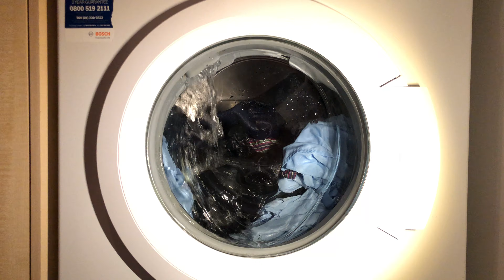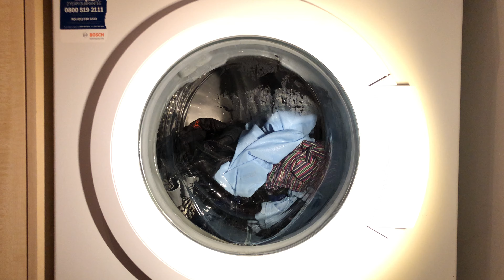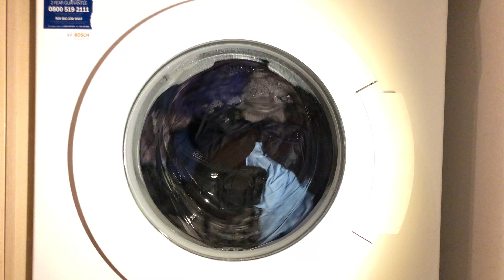Bosch VarioPerfect WAQ283S0 Washing Machine - Cotton 40 + Speed Perfect & Aqua Plus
COMING UP IN THIS VIDEO!.
Bosch WAQ283S0
cotton 40 speed perfect
normal load
1400 spin

The laundry centres channel